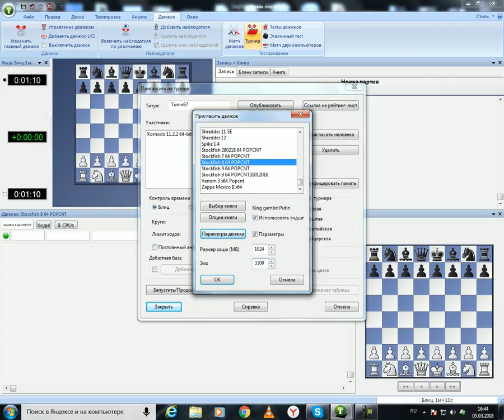Chess laboratory: King gambit Putin defence №87 Komodo 11.2.2 v Stockfish 8